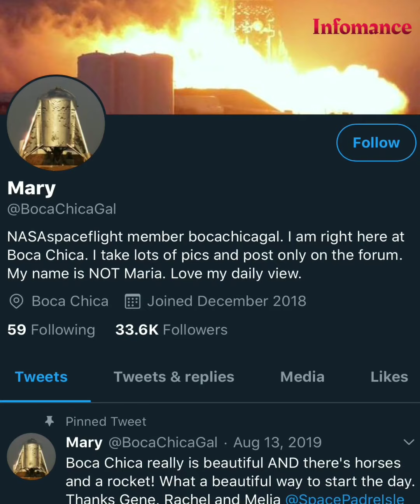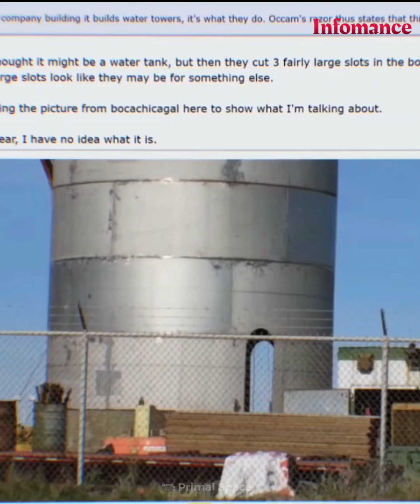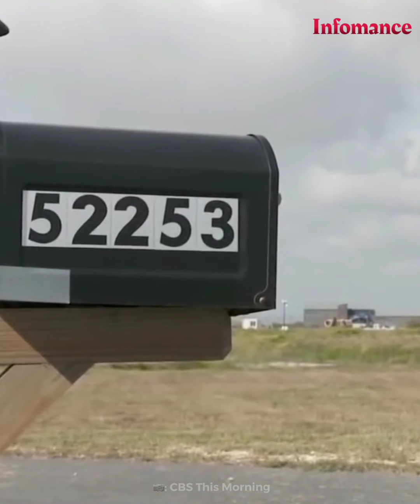Why SpaceX Bought A Entire Village - Infomance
“They wanted to be good neighbors.” SpaceX broke ground at the beach in the fall of 2014, and soon trucks made daily trips into Boca Chica, packed with soil that would provide a sturdy foundation for a launchpad on a bedrock-less shore, less than two miles from the village.

Here is more SST (Space, Science and Technology) Documentary

About Us:

Infomance is to be Tech Media "OTT" video platform where we explore the latest technology, science, and innovative tech stories and videos in infotainment way. Our Real editorial insight delegates "EXPLORE YOUR TOMORROW" And This is Official YouTube Channel, Where You will find videos about upcoming technology, Futuristic Science, and all about Technology which can revolutionize the world.